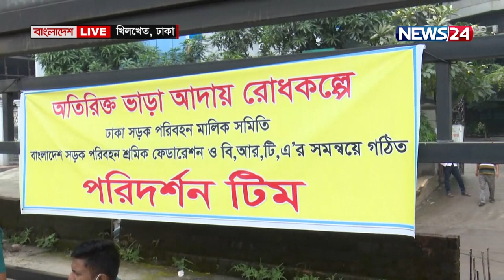বাংলাদেশ LIVE ।। Bangladesh লাইভ at 11am on 15th November, 2021 on NEWS24